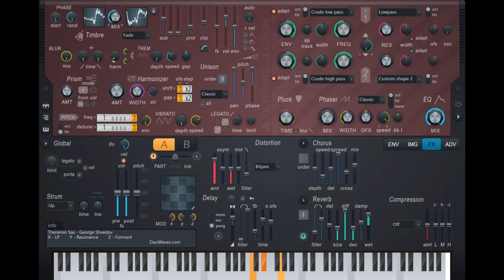ThereminVox & Old Sax in HARMOR | DaoWaves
00:01 Old Sax
00:10 Modern Sax
00:42 Noise Sax
01:44 Noise Vox
01:54 Theremin Vox
02:32 Ghost
03:09 Cello SAX
03:43 Melodic Drone
04:19 Organ
06:38 Pad

DaoWaves.com/ThereminSax